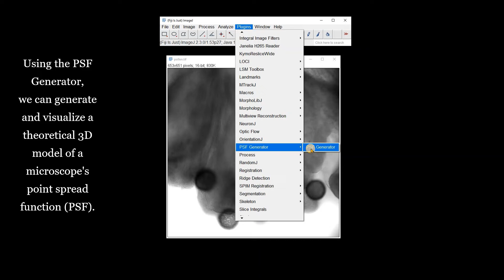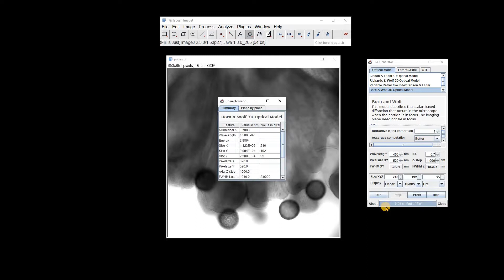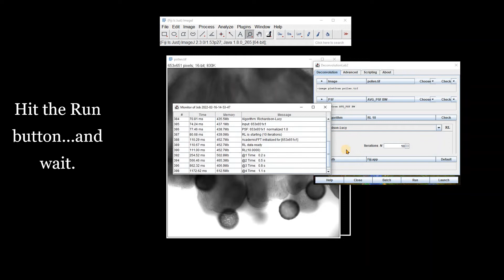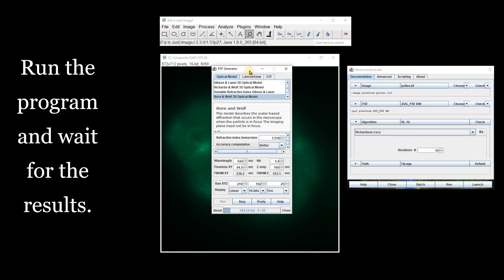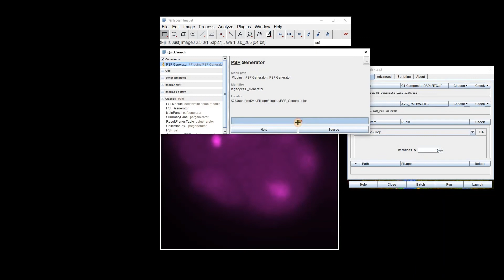FIJI (ImageJ): 2D Image Deconvolution [Theoretical PSF]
Learn how to use FIJI (ImageJ) to deconvolve or deblur a 2D fluorescence image using a theoretical point spread function (PSF). Microscopy images are often convoluted or distorted by an imaging system, making them appear blurry and less sharp.  The deconvolution program used in this tutorial is an ImageJ plugin called DeconvolutionLab2, which includes a number of deblurring algorithms . Deconvolution requires knowledge of the PSF as well. Estimation of the theoretical PSF of the imaging system is done with a tool called PSF Generator.

Both plugins were developed at EPFL - Biomedical Imaging Group (BIG).